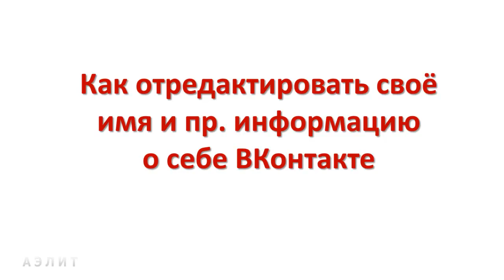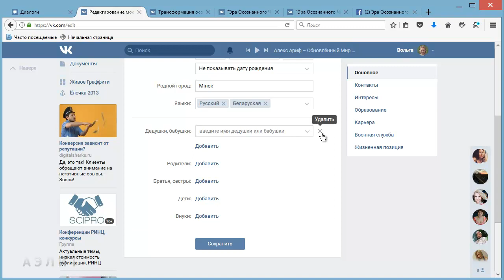Как отредактировать своё имя и пр. информацию о себе ВКонтакте